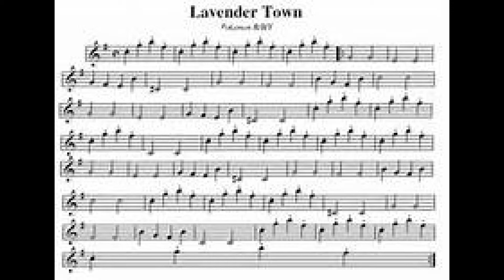LAVENDER TOWN THEORY